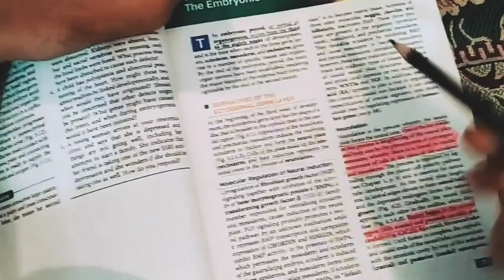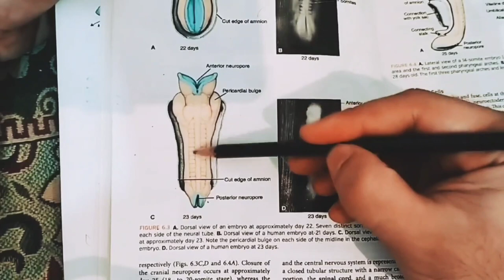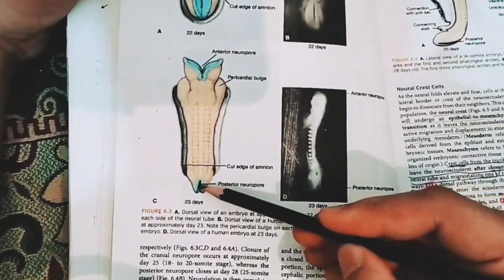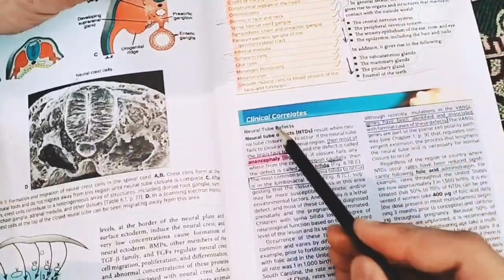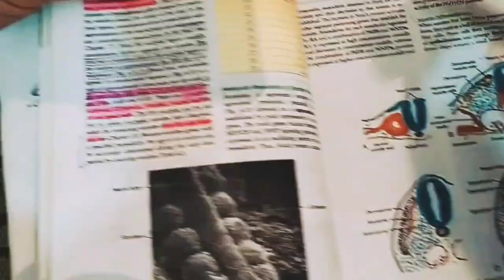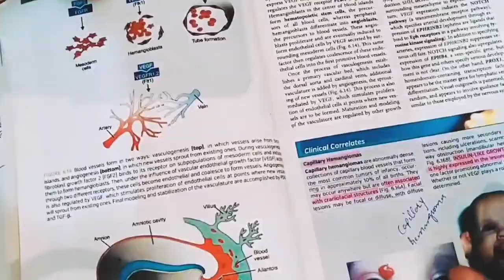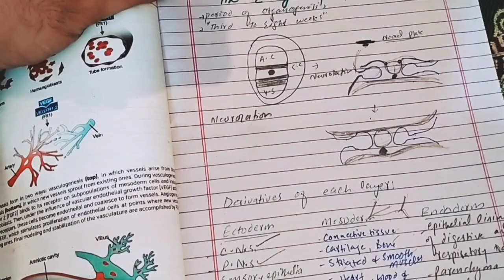GENERAL EMBRYOLOGY || 08 || THREE TO EIGHT WEEK OF DEVELOPMENT | EMBRYONIC PERIOD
8th Lecture of Our General embryology Series.
With This chp 6 of langman and development upto 8th week , Discussion is completed .
Main Topics discussed
• Neurolation
• Derivatives of Ectoderm , Mesoderm , Endoderm and Neural crest cells
• Clinical correlate including
 Spina Bifida and Anencephaly
• Formation of Neural tube and somitomers

my other accounts links